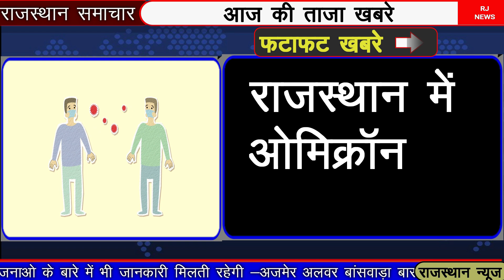21 दिसम्बर 2021 राजस्थान के मुख्य समाचार|Rajastan Breaking News|Rajasthan News|Rajasthan corana news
21 दिसम्बर 2021 राजस्थान के मुख्य समाचार|Rajastan Breaking News|Rajasthan News|Rajasthan corana news

Corana update
# rajasthansamachar
#28 november 2021,
aajki tajakhaber
petoral deseal news,
rajasthan me petrol diesel ke aaj ka bhav,
rajasthan me petrol ki kimat,
rajasthan me petrol ka bhav,
rajasthan me petrol diesel ke bhav,
rajasthan me petrol ki kimat today,
rajasthan me petrol ke bhav,
rajasthan me petrol ke dam,
rajasthan me petrol diesel ke bhav today,
rajasthan me petrol ki ret,
राजस्थान में पेट्रोल डीजल के आज के भाव, 30 november
राजस्थान में पेट्रोल डीजल का भाव आज का,

राजस्थान के मुख्य समाचार. ,Rajasthan ke mukhy samacha.
राजस्थान के ताजा समाचार ,Rajasthan ke taja samachar,
राजस्थान की आज की खबरें ,rajastahan ki aaj ki khaber,rajasthan ki news,ashok ghelot news,rajasthan sarkari yojna,pm modi yojna,
jaipur news,ajmer news,viral news rajasthan,zee news ,zee news rajasthan,

Reet exams, reet exam, .  रीट परीक्षा,
rajasthan samachar sachin pilot,
राजस्थान न्यूज़ आज तक,
rajasthan news school kab khulega,
rajasthan samachar live,
राजस्थान समाचार आज का,
rajasthan samachar aaj ka,
rajasthan samachar aaj tak,
rajasthan samachar aaj ke,
राजस्थान समाचार आज तक,
rajasthan samachar rajasthan,
राजस्थान में  सोना -चाँदी के आज के भाव ,
indira gandhi shahri credit card yojana,
indira gandhi shahri credit card yojana form kaise bhare,
indira gandhi shahri credit card yojana documents,

राजस्थान उपचुनाव,
rajasthan mein upchunav
rajasthan vidhansabha,राजस्थान उपचुनाव की खबरें ,राजस्थान उपचुनाव का परिणाम ,राजस्थान उपचुनाव ,
corona news
covide 19